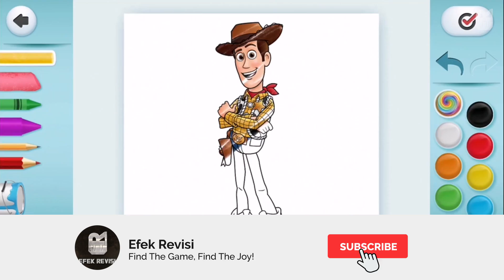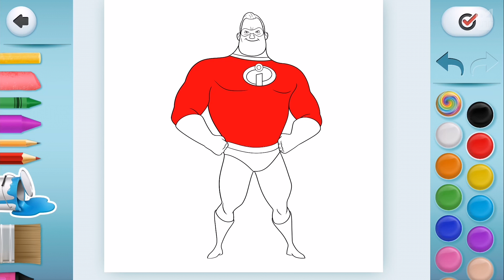10 Game Android Offline Edukasi Anak Terbaik 2020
10 Game Android Offline Edukasi Anak Terbaik 2020
Kalau kalian memiliki adik, sepupu, keponakan, ataupun siapa saja di keluarga atau lingkungan kalian yang masih anak-anak, nah rekomendasi game android offline edukasi anak terbaik 2020 dalam video kali ini bisa dicoba, karena dapat membantu perkembangan kemampuan berpikir dari anak-anak.

Berikut 10 Game Android Offline Edukasi Anak Terbaik untuk Anda !

Efek Revisi adalah sebuah media yang membahas mengenai game dan teknologi, kami menyuguhkan tontonan yang menarik, unik, dan juga dapat menambah wawasan anda seputar game dan teknologi.
Selain itu, kita juga menyuguhkan video dalam bentuk lain yang tidak kalah menarik !

Video ini disponsori oleh OWL Fun Games.

🎮 Dr. Panda Town